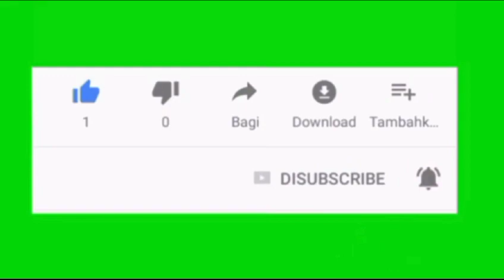Cara Masak Cabe Buah & Daging||,biar ttep seger warnanya || Masakan Hongkong